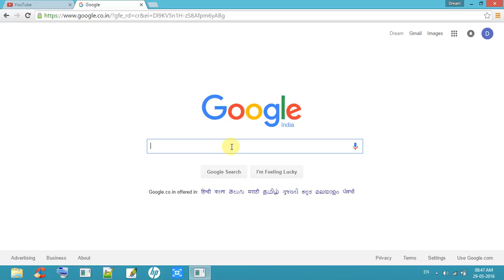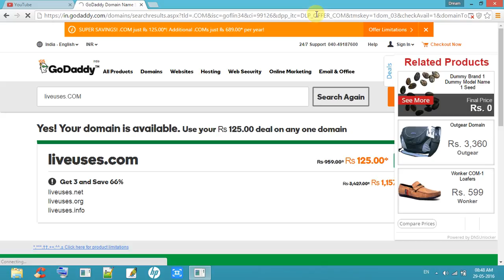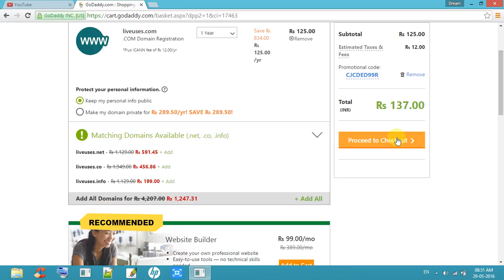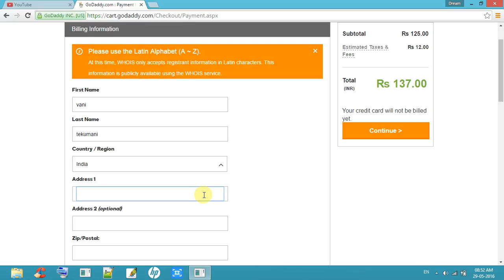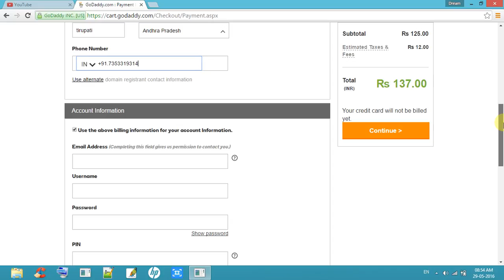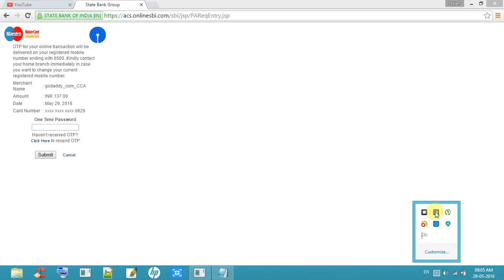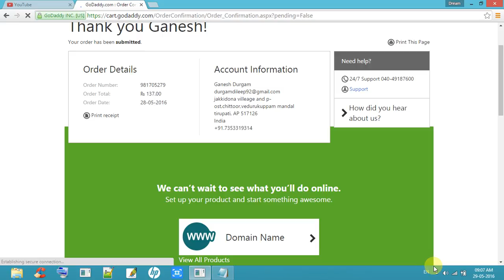How To Register Domain Name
how to register domain name,how to registration domain name,domain name register,domain name registration,domain name,what is domain name?,register domain name easy way